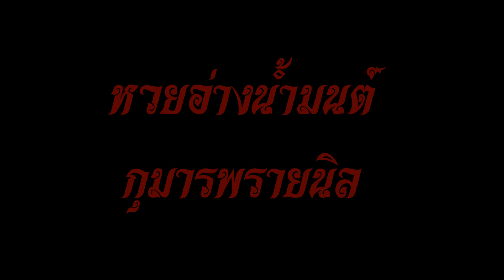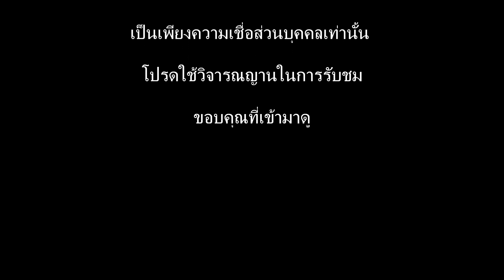หวยอ่างน้ำมนต์ กุมารพรายนิล 16/12/61 มีเห็นเลขเด็ดตัวไหนบอกด้วย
จัดมาให้คอหวยได้ตามดูเลขเด็ดในอ่างน้ำมนต์กันอีกครั้งหลังจากที่ห่างหายจากเว็บเราไปเสียนานสำหรับ หวยอ่างน้ำมนต์ กุมารพรายนิล หนึ่งในชุดหวยจากน้ำตาเทียนหยดในอ่างน้ำมนต์ที่แม่นและให้โชคลาภเลขเด็ดกับพี่น้องคอหวยมานักต่อนักแล้ว งวดนี้มาดูกันว่าจะเป็นเลขเด็ดตัวไหนได้บ้าง อย่าลืมเม้นท์บอกกันด้วยน่ะครับ